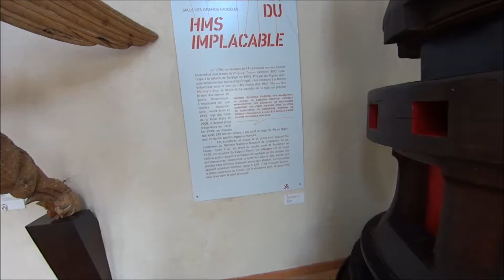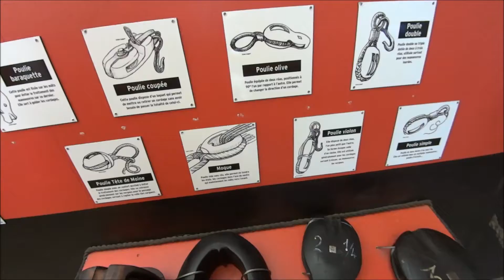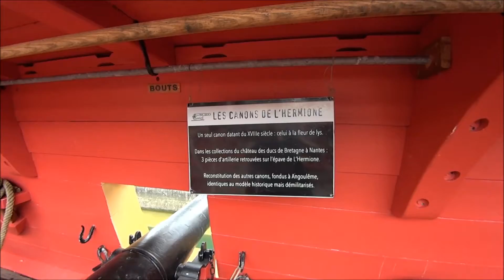France Road Trip Summer 2019 - Jour 8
Rochefort, Accro-mâts, Musée de la marine, l'Hermione, la corderie Royale...